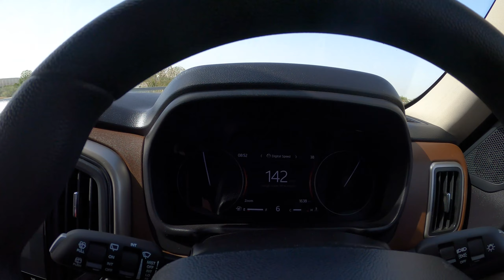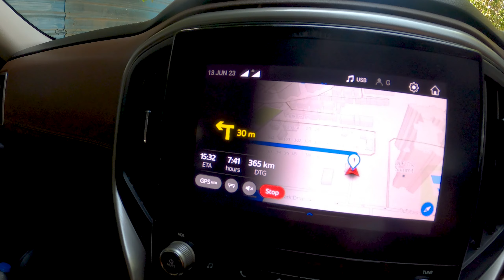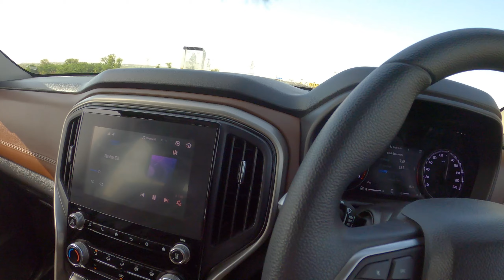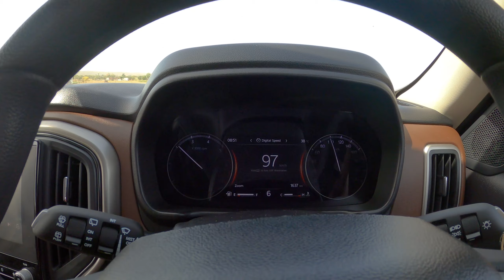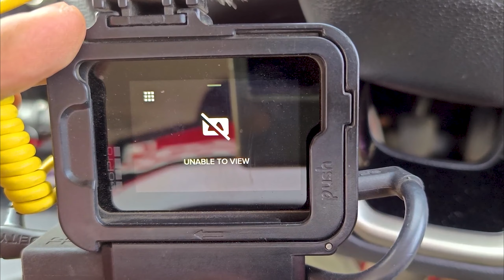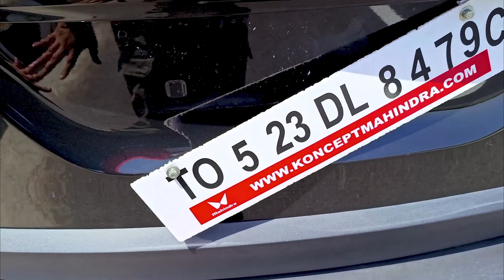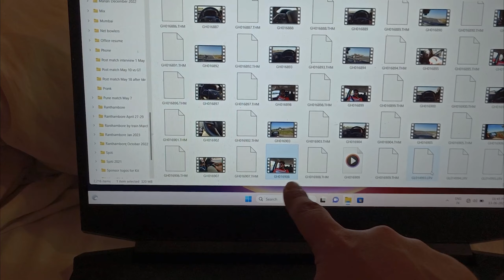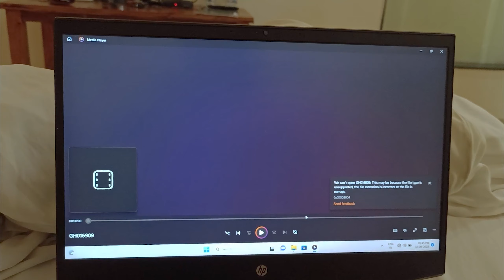Major issue with Scorpio N on Solo Drive to Ranthambore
I started my Solo drive to Ranthambore Tiger Reserve on my Mahindra Scorpio N Z6 and took the Delhi-Mumbai Expressway.
But soon after entering the Expressway, my Scorpio N had a problem.
However, I somehow managed to reach my Rajasthan

All our Ranthambore Tiger Safari are booked by Gul bhai. You can contact him for your Ranthambore Safari booking at 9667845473